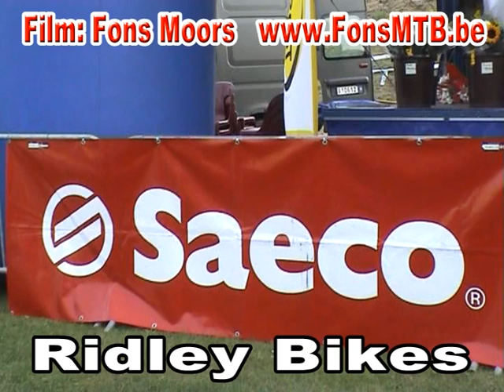GP Roel Paulissen 2008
GP Roel Paulissen 2008          met heel veel de rode kleur van SAECO